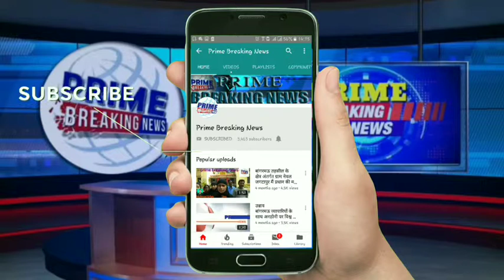पहली बारिस में खुला नगर पालिका की पोल सुनिए नगरपालिका अध्यक्ष की जुबानी